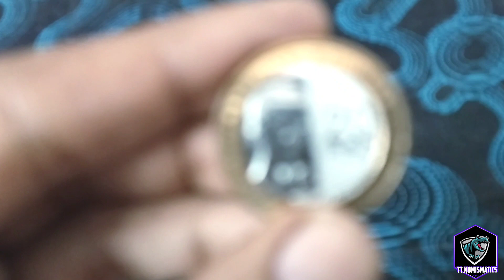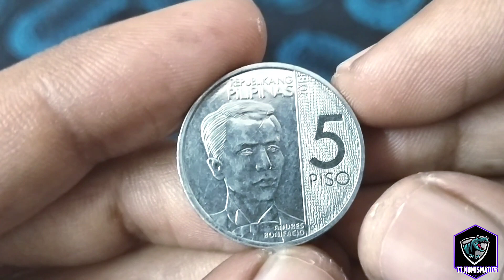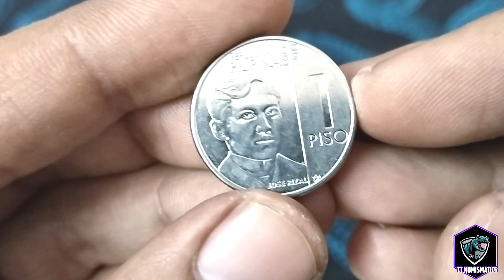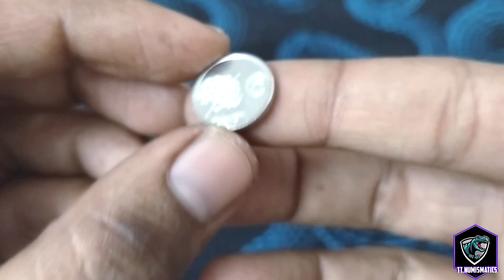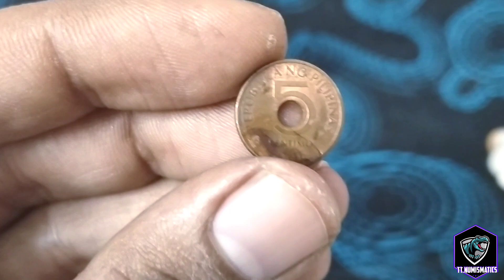Coins of Philippines 🇵🇭